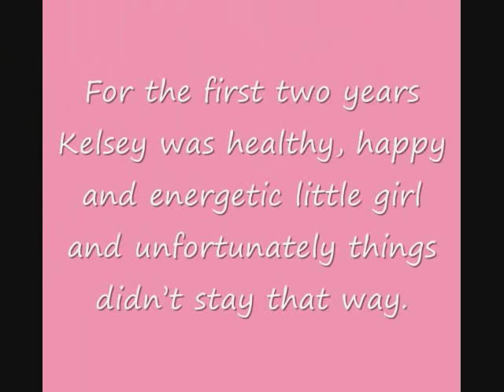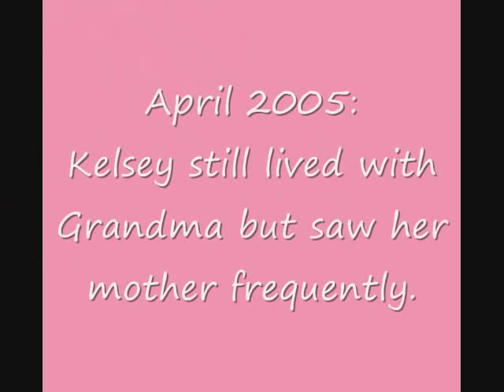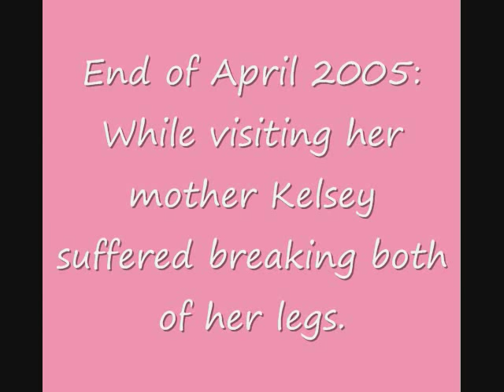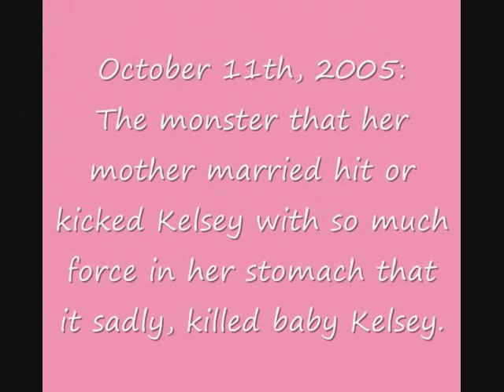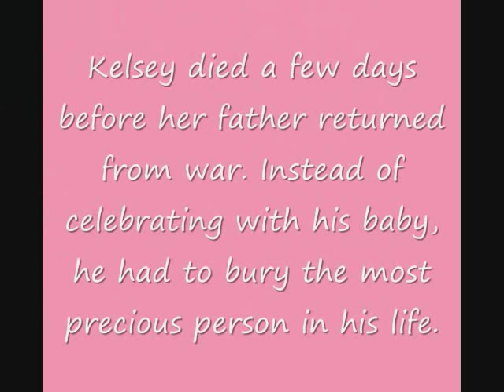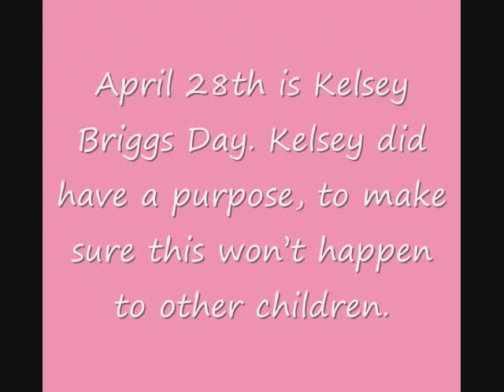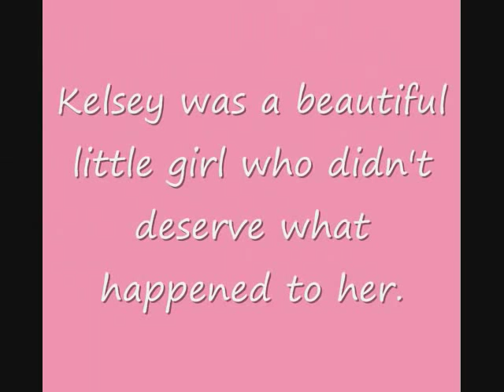An Angel Too Soon: Kelsey Briggs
A tribute to 2-year-old Kelsey Briggs. Set to the song "Amazing" by Janelle.